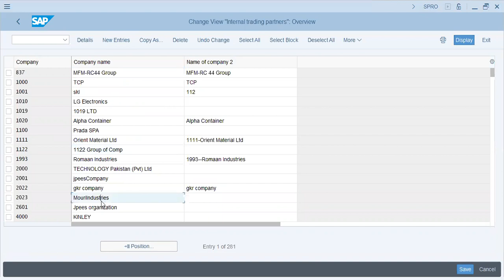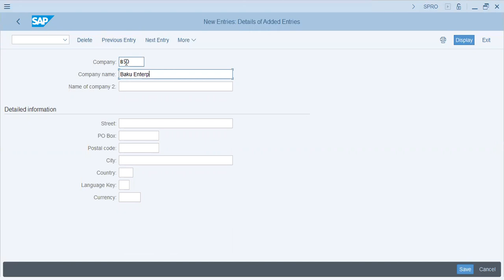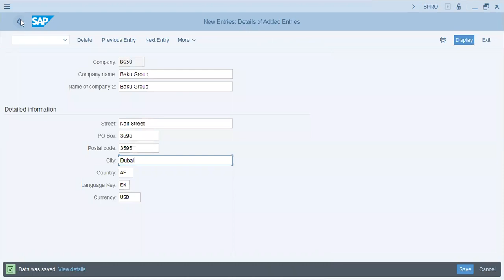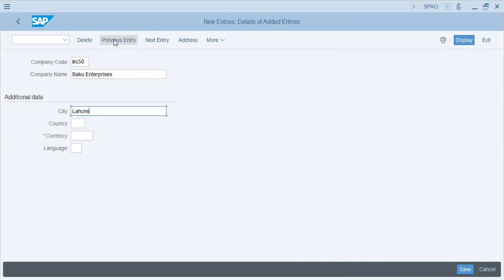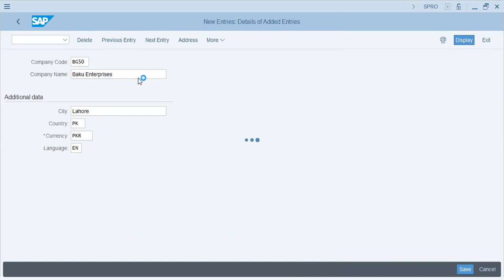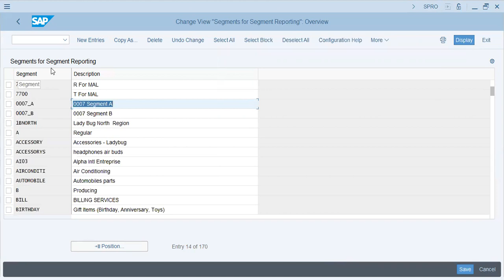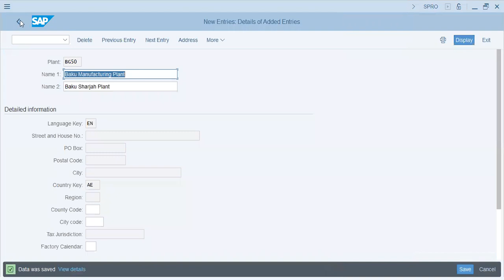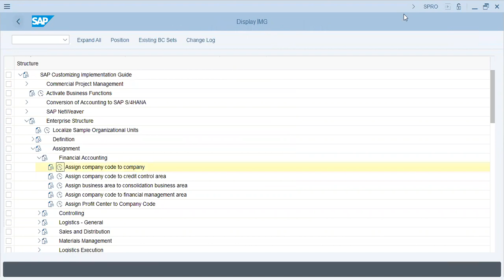SAP Enterprise Structure Configuration Company, Company Code, and Plant Tutorial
In this comprehensive SAP tutorial, explore the step-by-step process of configuring the enterprise structure, focusing on the crucial elements of Company, Company Code, and Plant. Learn how to set up and link these entities within the SAP system to streamline business processes and ensure efficient data management. The tutorial covers the creation of companies, assignment of company codes to them, and the establishment of plants with their respective attributes. Discover best practices for aligning the enterprise structure with your organization's specific requirements to achieve optimal operational efficiency.